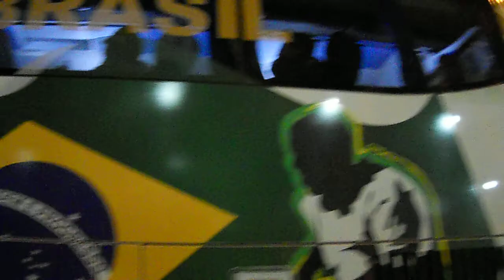Brasil deixa estádio de Córdoba de ônibus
Vídeo gravado após o empate em 2 x 2 do Brasil diante do Paraguai, no estádio Mario Kempes, na Copa América de 2011, em 9 de julho.